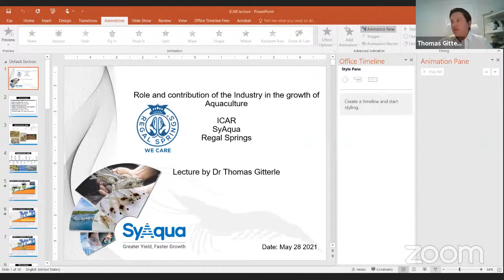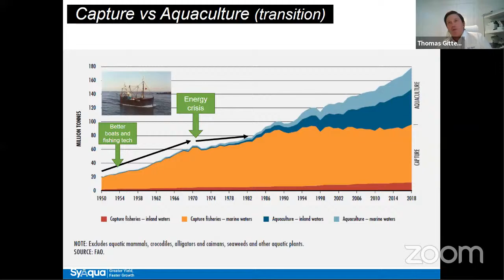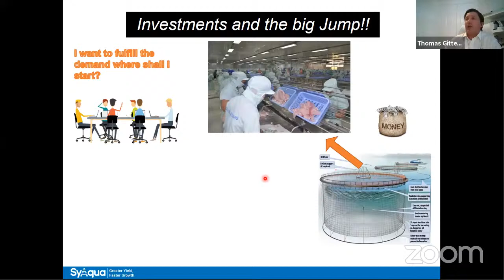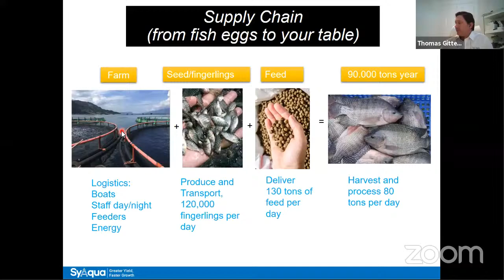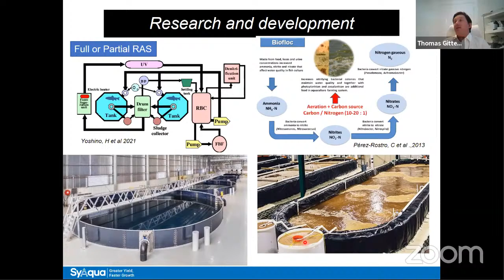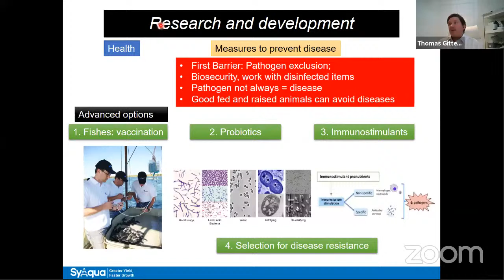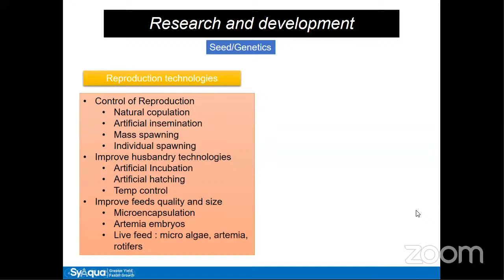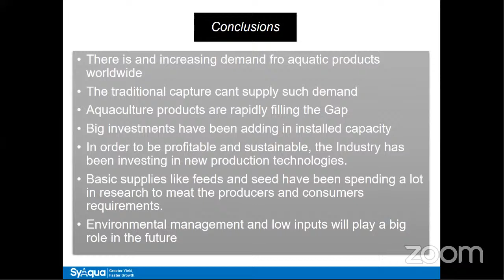Lecture on Role and Contribution of Industry in the Growth of Aquaculture